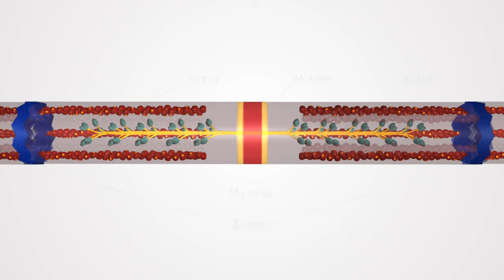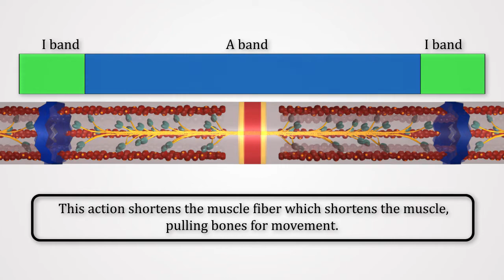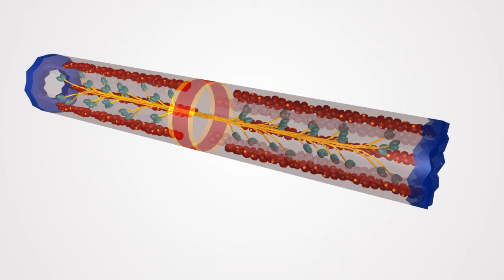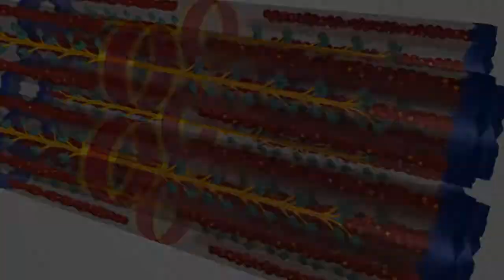Sliding Filament Model